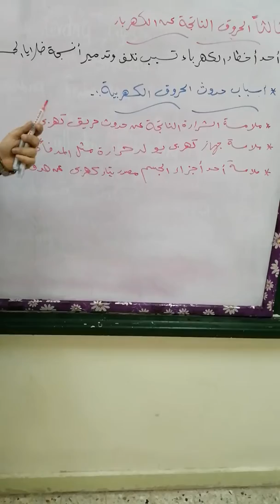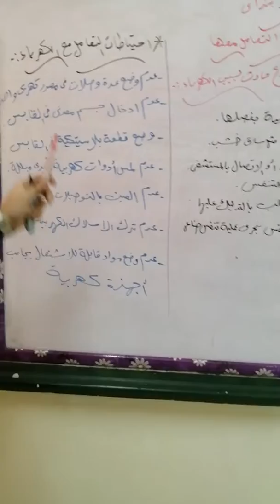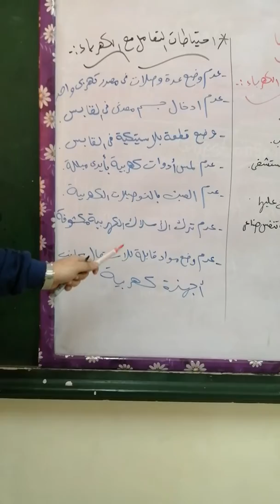اخطار الكهرباء وكيفيه التعامل للصف السادس الابتدائى مادة العلوم 2